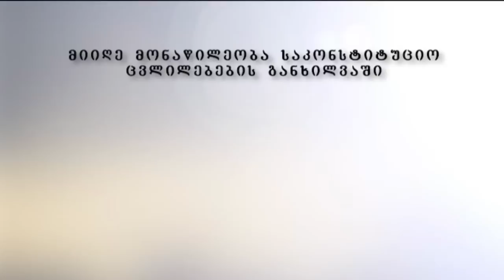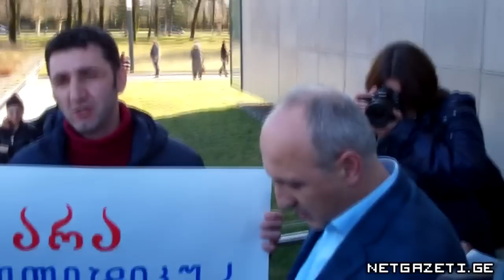მერაბიშვილის კომენტარი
დასავლეთ საქართველოს მთავარ პროკურატურაში, ქუთაისში, რამდენიმე წუთის წინ დაკითხვაზე მივიდა "ნაციონალური მოძრაობის" გენერალური მდივანი ვანო მერაბიშვილი. დილის 12 საათიდან დაკითხვაზე იმყოფება კახეთის გუბერნატორი ზურაბ ჭიაბერაშვილი.
მათ მოწმის სახით კითხავენ საქმეზე, რომელიც ეხება სოციალური მომსახურების აგენტების მიერ სამუშაოს მაძიებელთა რეგისტრაციას, როდესაც შეიქმნა დასაქმების სამინისტრო.